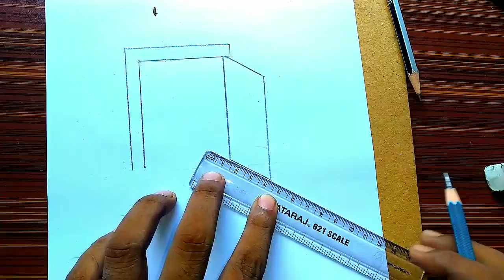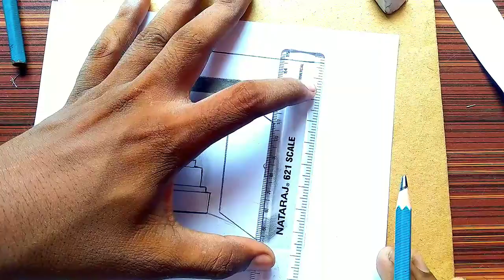3D laptop and house drawing easy way 😱😱 3D art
3D laptop and house drawing,how to draw laptop,laptop ka image kaise banaye kagaj pe, how to draw house
3D art